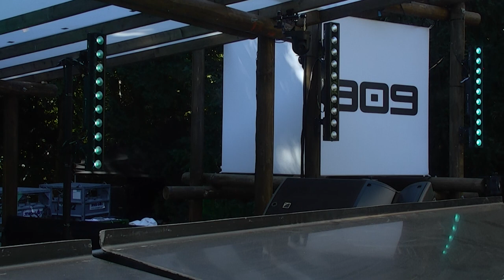JUAN SANCHEZ at LOVELAND FESTIVAL 2022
Loveland Festival is back in 2023! For the latest updates on lineup & tickets,

JUAN SANCHEZ at Loveland Festival 2022 w/ REMASTERED AUDIO
Recorded at 909 stage on Loveland Festival in Sloterpark, Amsterdam on Saturday 13 August 2022